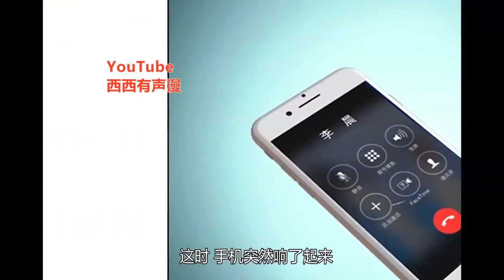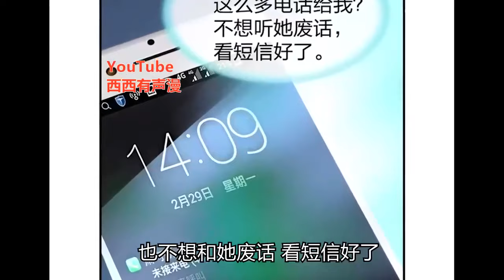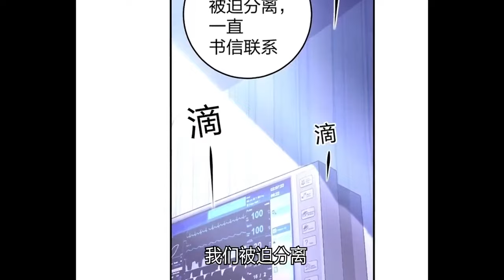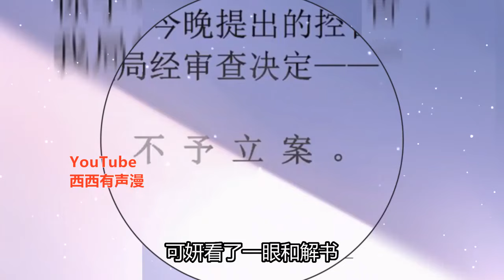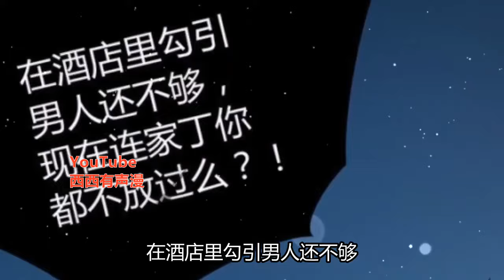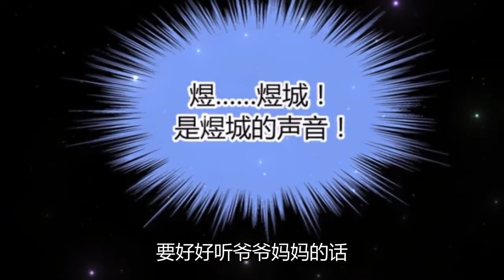《落难千金的逆袭》第1至55集”当亲生姐姐无数次陷她于不义，当亲情变成道德绑架的枷锁，当她终于失去一切，她，萧可研，终于爆发：“总有一天，我会光明正大地把我的宝贝夺回来！”冰消雪融，寒梅绽放#西西漫解